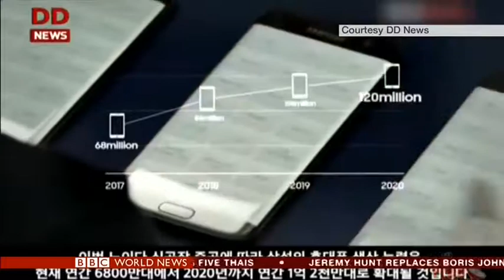SAMSUNG'S BIG INDIA BET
World's largest mobile phone making factory- watch my report.